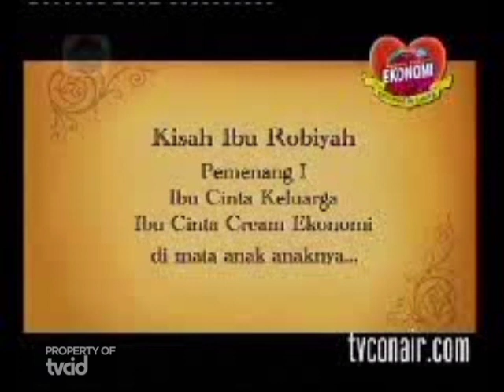Kompilasi Iklan TVConAIR Dari Web Archive (2005-06)